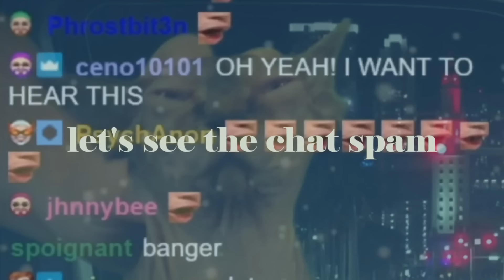willro - catJAM (a paymoneywubby song)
I'm back with another bop for you guys. Inspired by a chat favorite, All Eyes On Me, catJAM will open for SHEESH during the next media share. Meaning DOUBLE FEATURE! I hope you guys get to see it live!